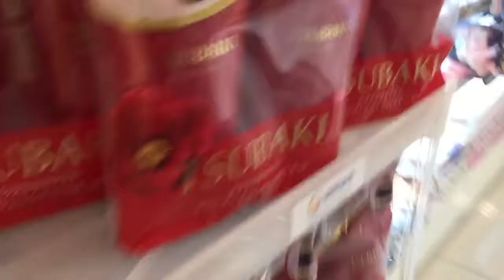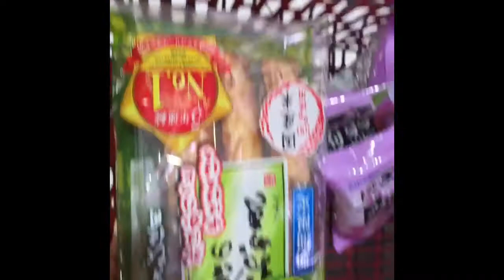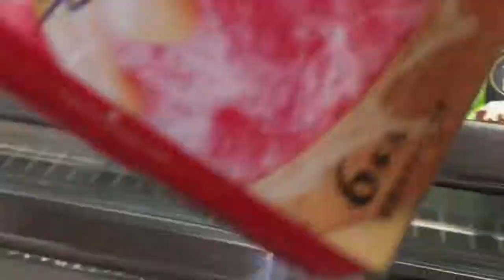Kawaii Canmake+Ang Gusto Kong Face Powder!+Grocery Time!